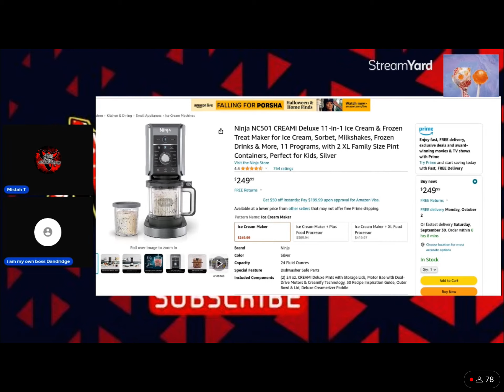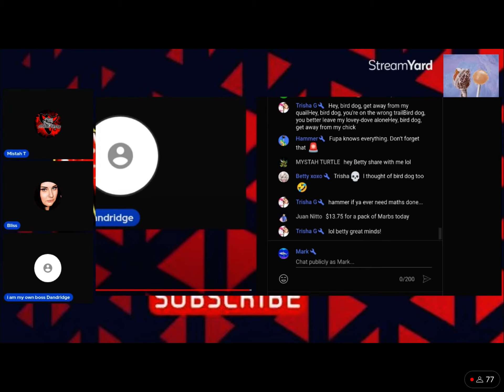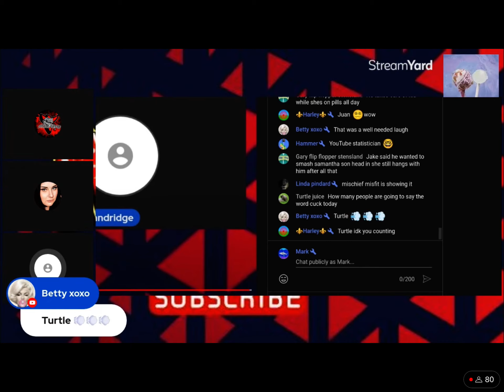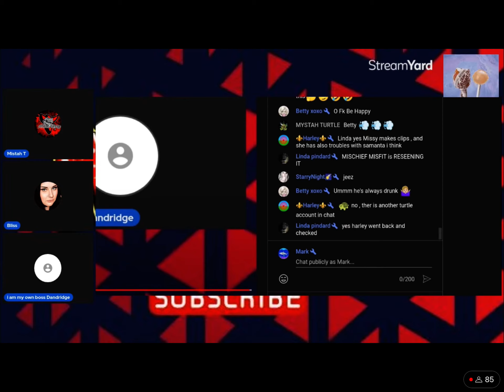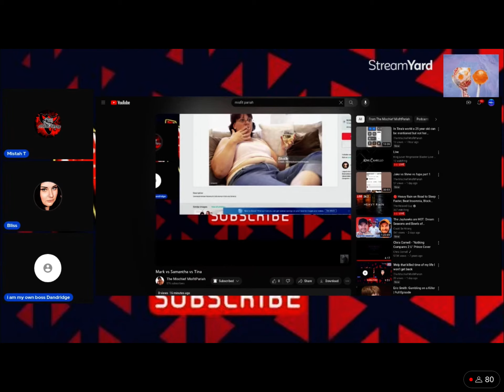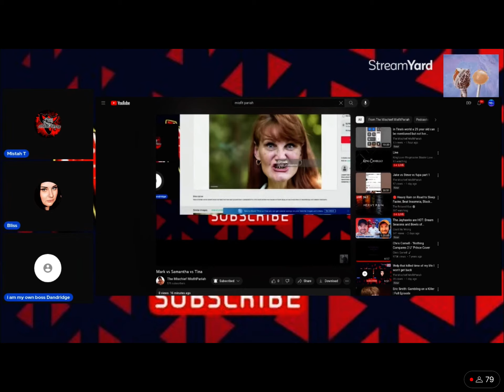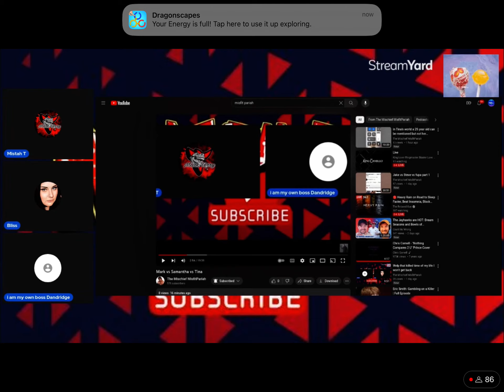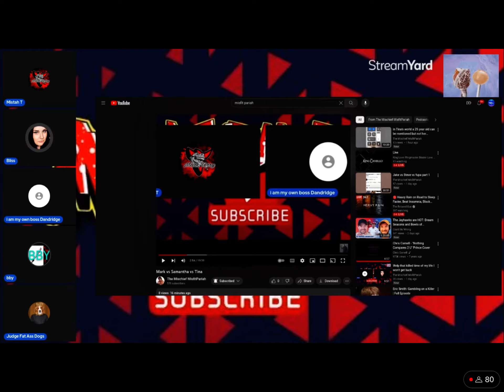Damn getting good clips from mark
Don’t worry mark I as a rule never strike ppl I’m always the one getting struck lol